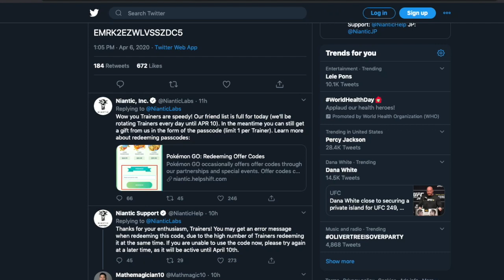Limit time - Free Pokemon Go items from Niantic - tweet posted on April 6th, 2020.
Limited time free promotional items from Niantic on April 6th, 2020 - Niantic's tweet

"For those unable to add us as a friend you can redeem this code in the in-game store (limited to one per Trainer).
EMRK2EZWLVSSZDC5"

Scroll up to see an earlier tweet for the reason of the promotion - for trainers who were unable to add 'NianticIndigo' as a friend to get daily gifts.

For Android users, just to go 'Shop' and scroll to the bottom to enter the above promotional code.

For iOS devices or if you prefer using the browser instead:
0. open your PoGO app on your mobile device
2. after signed in your PoGO account, copy/paste the code EMRK2EZWLVSSZDC5
3. hit Submit
4. you'll get a notification on you PoGO app
5. tap OK
6. see the reward floating on your screen.

You'll get 4 Silver Pinap Berries, 8 Poke Balls, and 4 Golden Razz Berries.  Not sure when the promotional code will expire after initial posting on April 6th, 2020.  Hopefully we can add another Niantic friend in the near future.